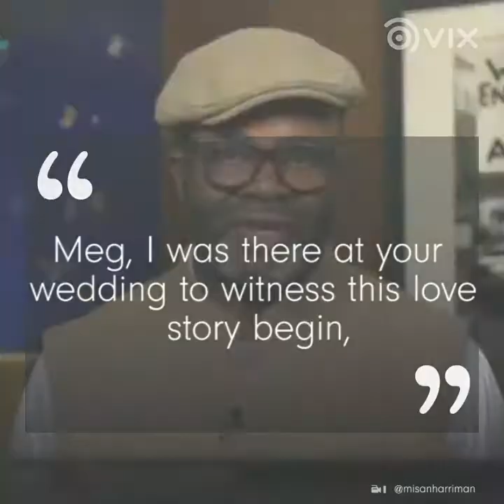Harry & Meghan's Pregnancy Secret! | VIX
Harry and Meghan Markle's pregnancy announcement has secret references to the late Princess Diana!